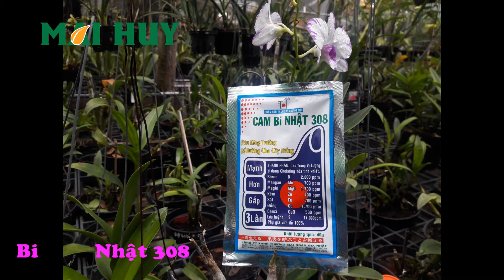Giúp RỂ tăng trưởng - THÂN MẬP mạnh, TO khỏe [CAM Bi Nhật 308] [MAI HUY]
Giúp RỂ tăng trưởng - THÂN MẬP mạnh, TO khỏe [CAM Bi Nhật 308]